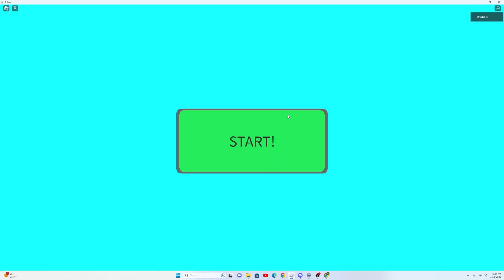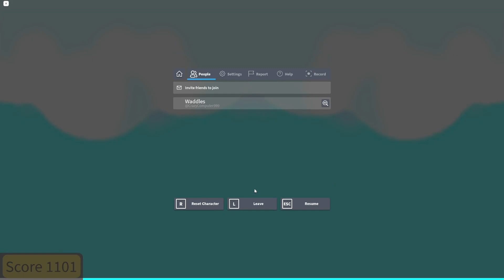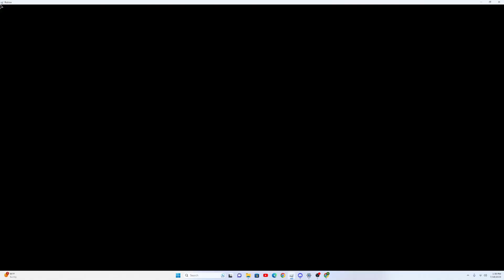playing random roblox games